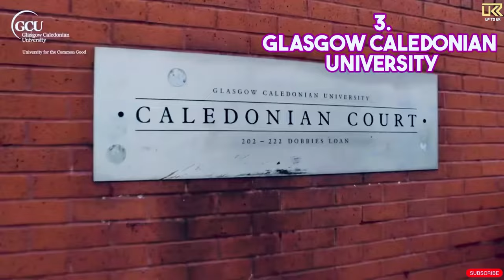Become A UK Nurse In 2 Years Without Nursing Background | UK NHS Nurse | UK Nurse Process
Helpful Videos 👇

 How To Make CV | UK CV Format

Top New Scams In Uk For International Students 🚫🇬🇧 Scams In Uk Uk Scams Be Alert 🛑 Scams

How To Come With Dependents In 2024 🇬🇧

Learn This Before Coming To UK 🇬🇧

Earn Extra Upto £1000/Month In The UK 🇬🇧

Your Queries -

Uk
Uk Visa
Uk visa 2024
Nurse in Uk
Nurse in Uk salary
Nurse in Uk vlog
Nurse in Uk with family
Nurse in Malayalam
Nurse in Uk Tamil
Nurse in Uk without experience
Uk nurse salary
Uk nurse blog
Uk nurse without Ielts
Uk nurse without oet
Uk nurse interview questions and answers
Uk nurse process
Uk nurse nmc pin process
Uk update 2023
Uk latest update
Uk jobs
Uk job updates
Uk jobs without Ielts
Uk  visa new rules
New visa rules in uk
New immigration rules in uk 2024
New migration rules in uk
Uk new migration rules
Uk new immigration rules
Uk news
Uk news today
Care visa update
Care visa uk
Uk care visa
Care visa uk update
New uk immigration rules
New uk rules
Uk new immigration rules in 2024
Uk new rules
Uk new rules in 2024
Latest update on uk dependent visa
Uk CareJobs
Part time hobs in uk
Find jobs in uk
Study abroad
Study loan
Uk vlog
Care home jobs in uk
Pr in uk
Psw latest updates